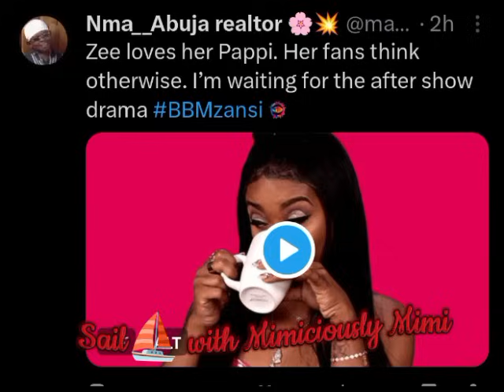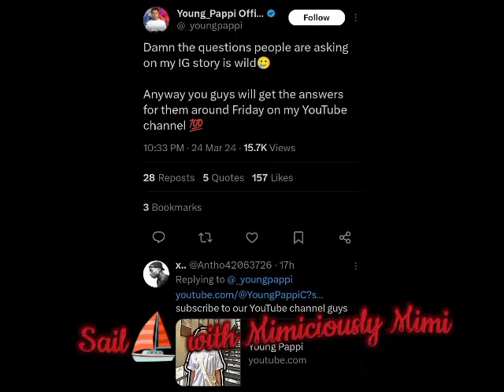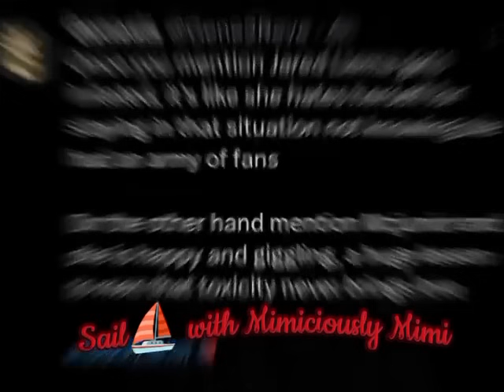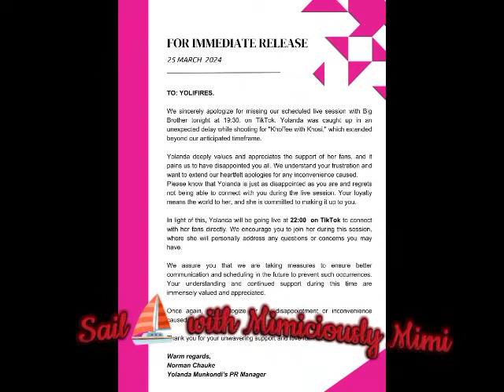YOLANDA & LIEMA LINK UP AS YOLANDA JEOPARDIZE WHILE SHE PLEA WITH THE PRODUCTION & FANS/ZEEPAPPI